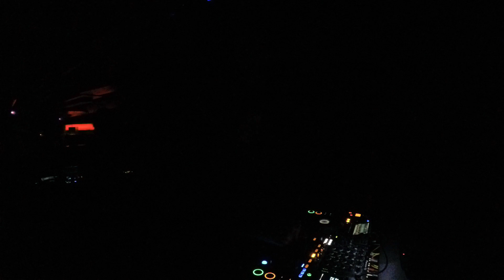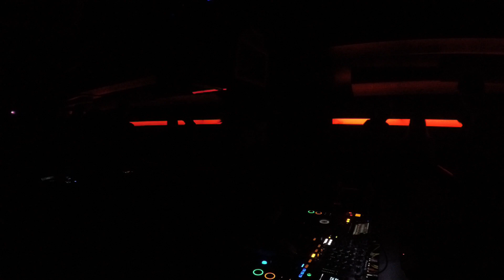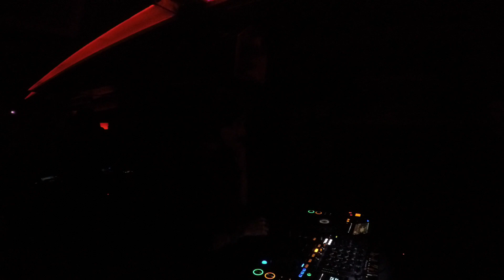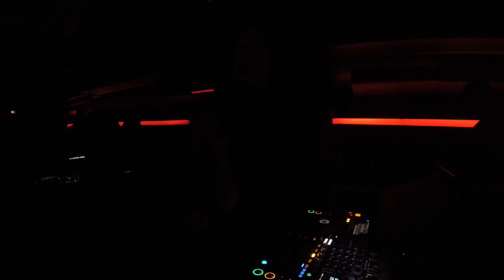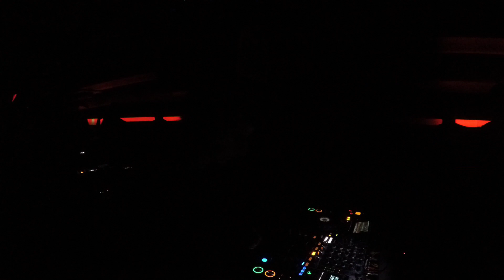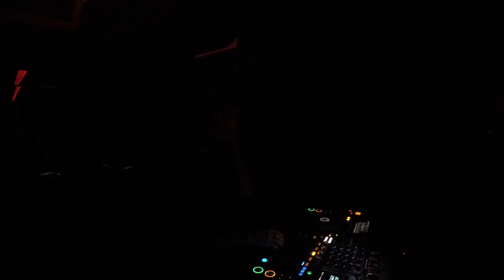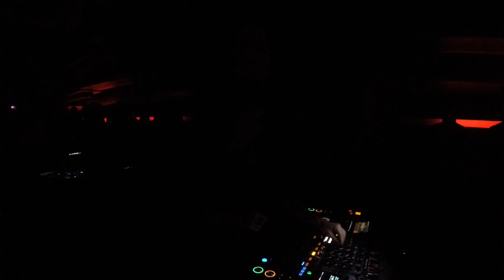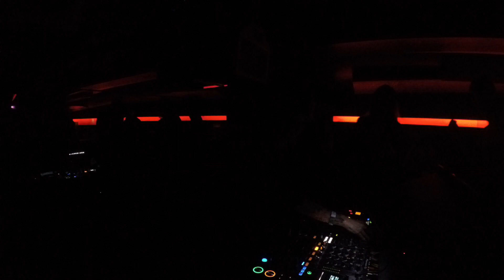Aninha @ D Edge Brazil :: Marky & Friends Night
First floor
DJ Will
Marky
Tyke (GB)